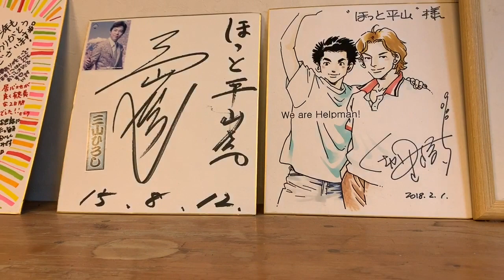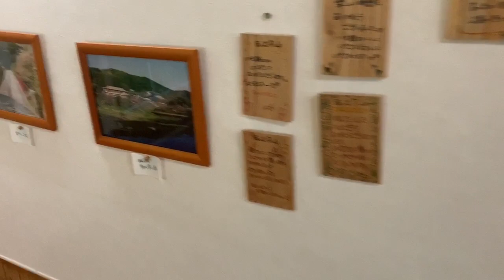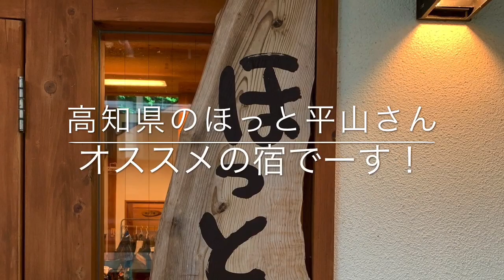廃校に泊まってみた！【ほっと平山】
今回は泊りということで、メンバーで相談して決めた宿泊先が
ほっと平山

我々は素泊まりだったので、ひとり5,780円
約20畳のお部屋で宴会もOK
（他の人に迷惑をかけてはダメですよ）

スイッチバックの新改駅から徒歩で行ける距離です。

体育館でも遊べますしー
本当にオススメです！